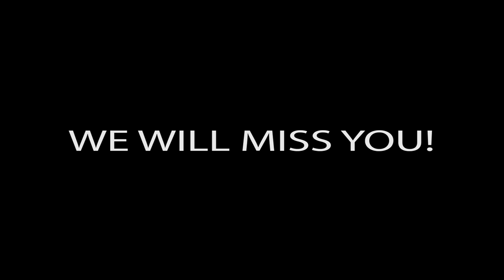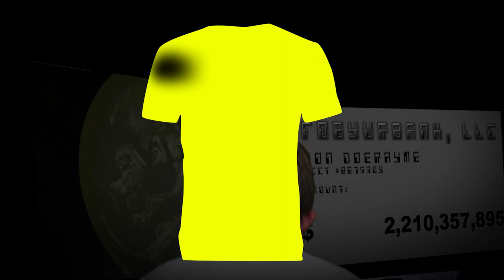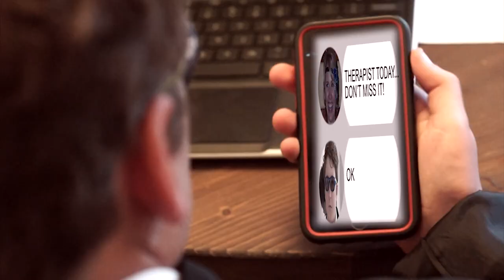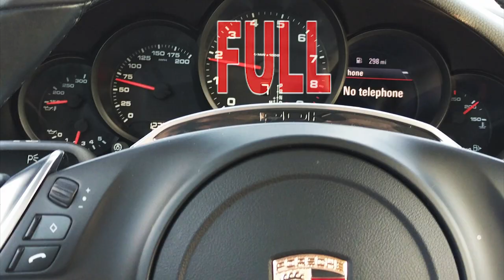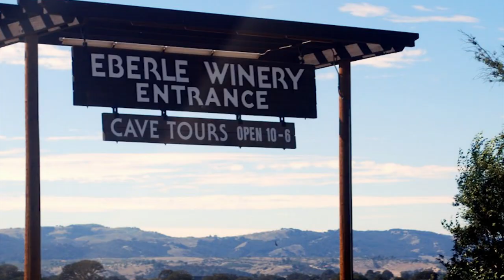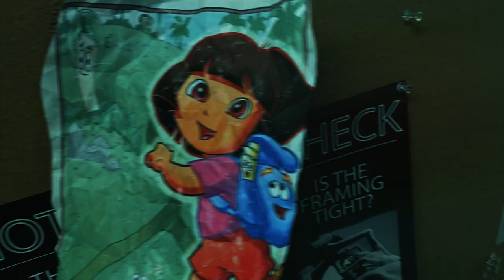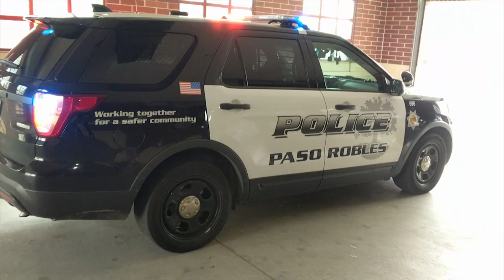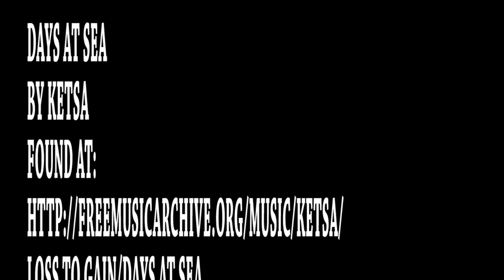THE CHROMEBOOK CONSPIRACY - SHORT FILM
When a booksmart boy realizes that his classmates are being brainwashed, he looks inside the webcam of their  Chromebook laptops to find challenges he's never experienced before.

MUSIC

STILL SAUCIN
BY IAN GRACE

AYE BUG
BY SEAN BYRNE AND LAZY SALON

CELL CYCLE
BY SATORI

PATH TO BUILDING 101
BY MITTIMUS

EPIC-HUGE-OVERWHELMING-BUILDING THE FACE OF GOD
SOULARFLAIR

TRAVELING HORSE BY LOBO LOCO
Traveling Horse (ID 1207) - Lobo Loco

SPUNK LIT BY LOVE AND WEASEL FROM
BLUE DOT SESSIONS WHICH WAS FOUND AT
DOT SESSIONS/LOVE AND WEASEL/SPUNK LIT

STATIC ELECTRICITY FULL
BY C. ZATTA, M. ZANGROSSI
AUDIOBLOCKS.COM

NIGHT CRAWLER
BY CRAIG AUSTIN
AUDIOBLOCKS.COM

FIXING CARS
BY ALEX KHASKIN
AUDIOBLOCKS.COM

FLARES
GREG ATKINSON

EVERYBODY’S GOT PROBLEMS THAT AREN’T MINE

THE LIGHTS IN THE SANDS OF KATUMPKALE INSTRUMENTAL

BIO UNIT
BY AERIAL

FASCINATING EARTHBOUND OBJECTS
BY MAKE IT REAL

OM MANE PADME HUM
BY PRINCE RAMA OF AYODHYA

APHRODISIAC CHANT
BY GABRIEL PEREIRA SPURR

STORIES ABOUT THE WORLD THAT ONCE WAS

SWIRLING AMBIENT BASS ECHO BACKGROUND
BY MYRNNENU.MP3

SUGAR DOESNT REPLACE YOU AT ALL
BY LIVIO AMATO

EDEN KAPUT
BY CIRCUS MARCUS

STARS
BY SIMON MATHEWSON

CONTAINER
BY SIMON MATHEWSON

YE WITH VOX
BY IAN GRACE

BUILDING THE TENSION AND SUSPENSE

CELLO BASS
BY LEE MADDEFORD

BUILDING TENSION
BY EDDY

DAYS AT SEA
BY KETSA
LOSS TO GAIN/DAYS AT SEA